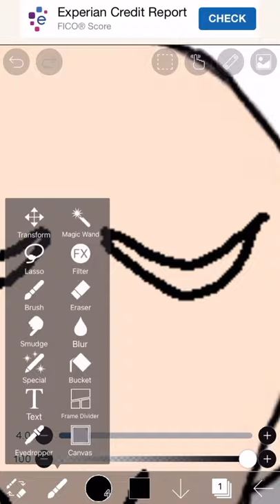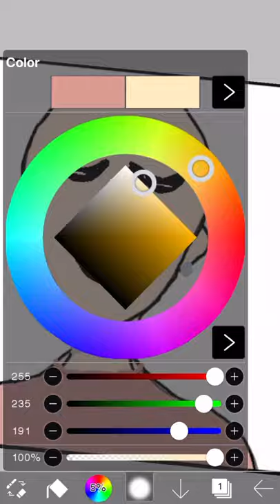Speed paint blonde lady!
App~ ibisPaint
Songs~ rude and say my name